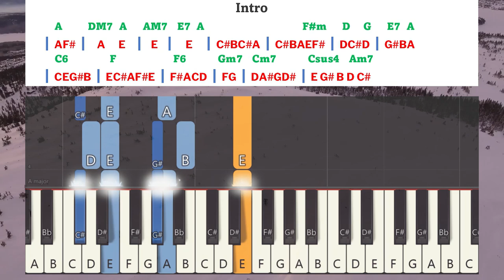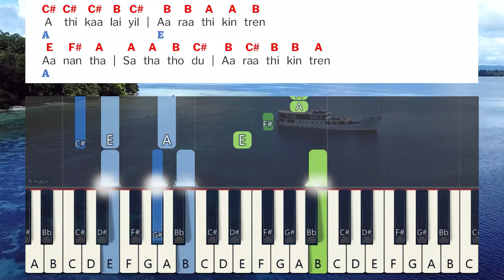Devanae Aarathikkindraen Keyboard Notes | தேவனே | Berchmans | JJ Vol 3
Devanae Aarathikkindraen Keyboard Notes & Chords Complete | தேவனே ஆராதிக்கின்றேன் | Berchmans | பெர்க்மான்ஸ் | JJ Vol 3 | ஜெஜெ 3 | ஜெபத்தோட்ட ஜெயகீதங்கள் பாகம் 3

Album:Jebathotta Jeyageethangal Vol 3
Song: Devanae Aarathikkindraen | தேவனே ஆராதிக்கின்றேன்
Lyrics & Sung By : Fr. SJ. Berchmans